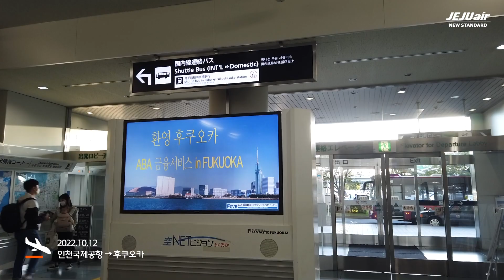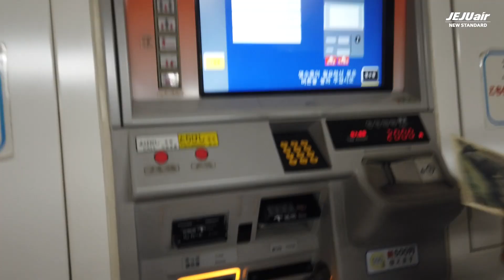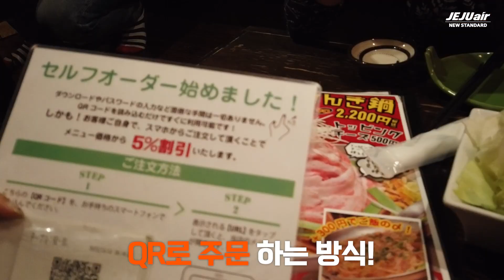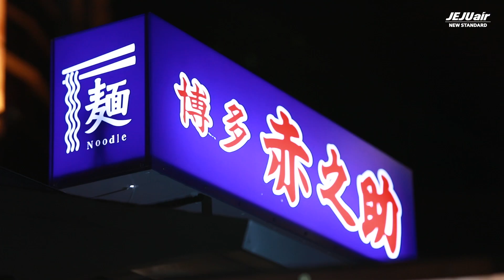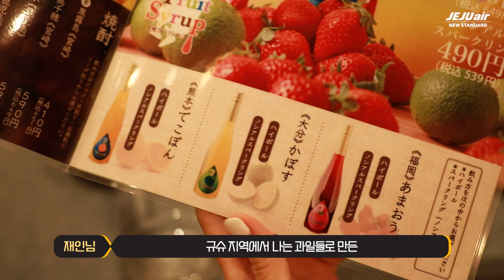제주항공_감귤항공 후쿠오카1편 by TIME2